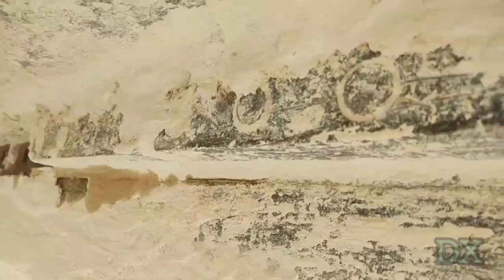caterpillar trencher boom remove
බලන්න a boom එක ගැලවෙන හැටි